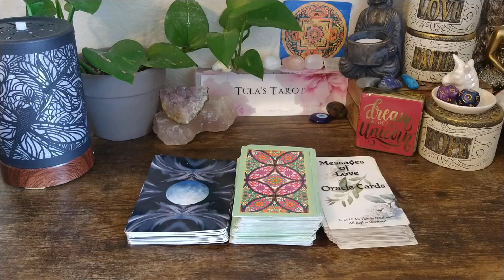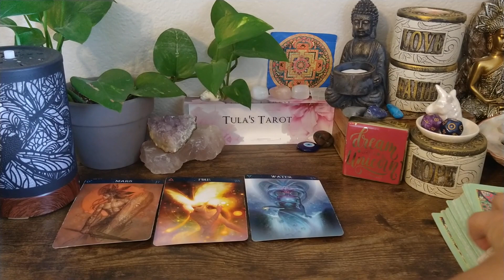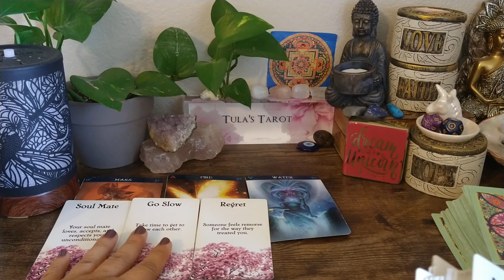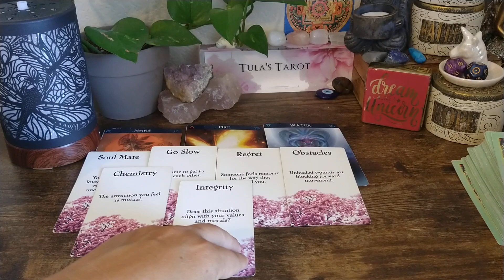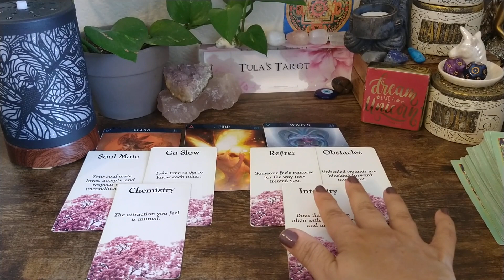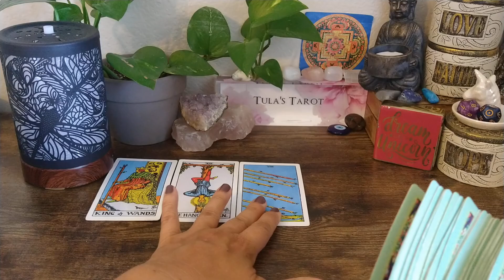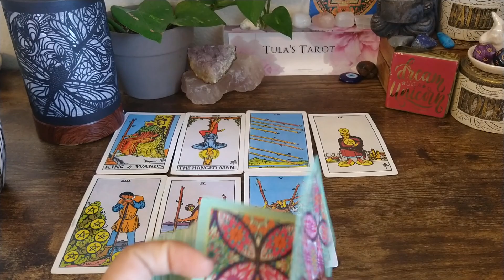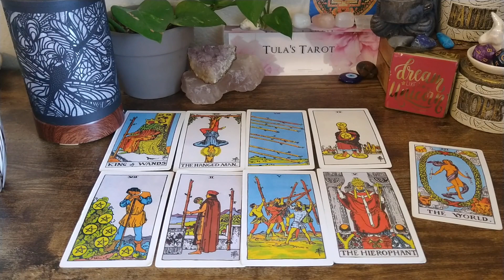CAPRICORN ♑ EX FEELS REGRET ✨ THINGS GET SERIOUS W/NEW PERSON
Hello & welcome back sweet Capricorns ♑!

CAPRICORN ♑ Collective Love Reading.

Let's have a look, shall we? 🔎🔮🧐

Remember to only take what resonates.

Stay Blessed 🙏
💕 Tula's Tarot🧿